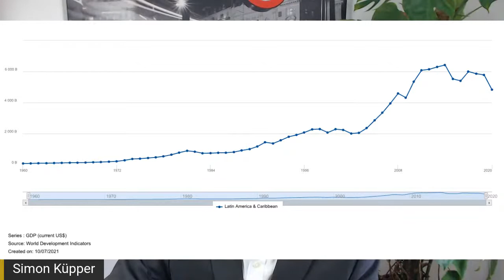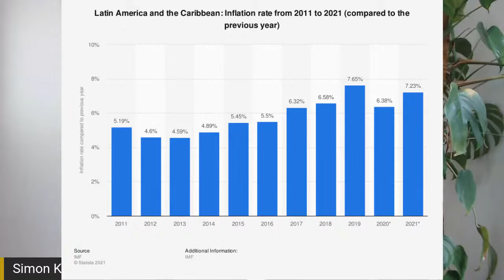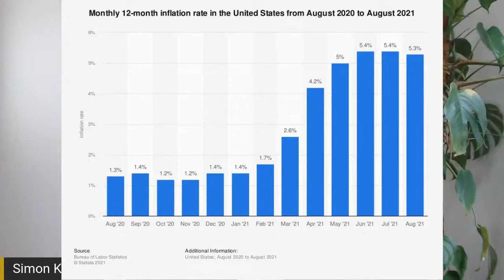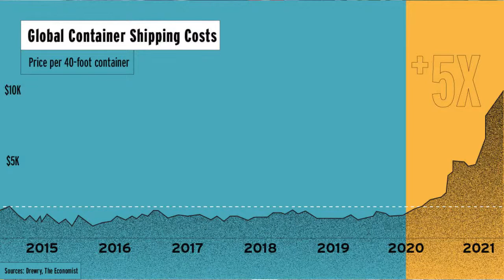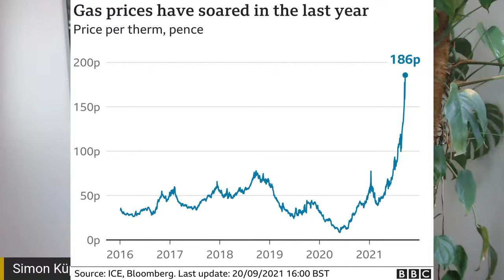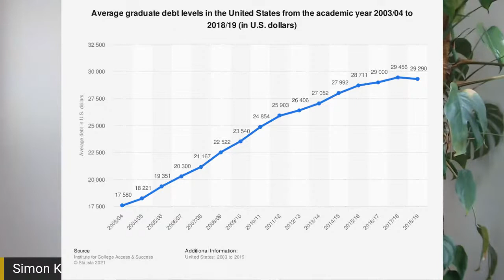Current Economic Risks for the Caribbean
What are current economic risks you should be aware of as an executive in the Caribbean?

How will the rising inflation affect your business?

How could a default of a big debtor impact your access to liquidity?

Will the global supply chain mess continue?

These are some of the questions we will touch on in this live stream.

We will use a top-down approach.

Meaning: We will have a look at the global situation first and then analyze how it will affect the Caribbean.